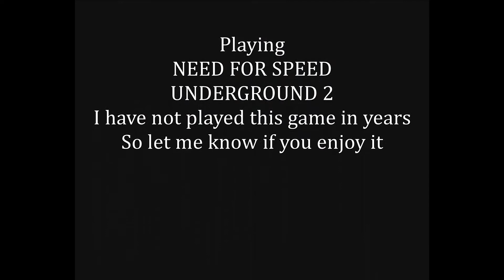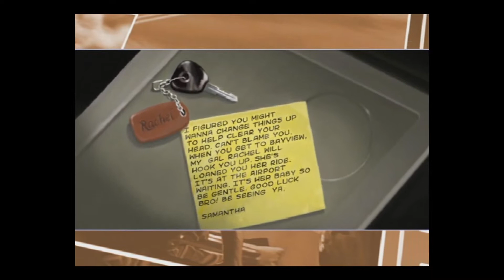LETS PLAY NFS UNDERGROUND 2 - Starting Out In A New City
I haven't played NFS Underground 2 in years so i decided to give it a play and record my adventures, Hope you like 🙂.

Music Credits
First Track
Second & Third Track
 Instrumentals Produced by Chuki